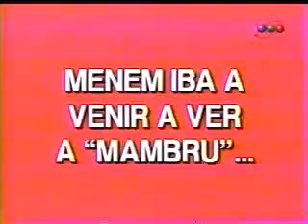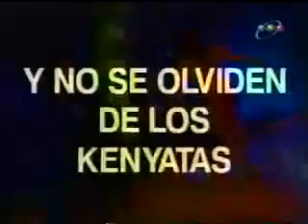Cólico TV 3